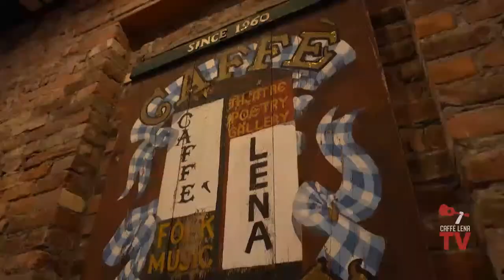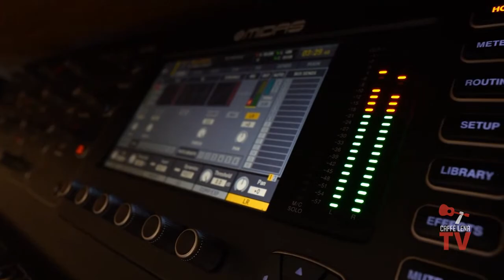Alash - Live At Caffe Lena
This is a free preview of the first two songs of our show tonight. To see the full performance and get access for one week, please buy a ticket on CaffeLena.tv

Alash are masters of traditional Tuvan instruments and the ancient art of throat singing, a remarkable technique for singing multiple pitches at the same time |